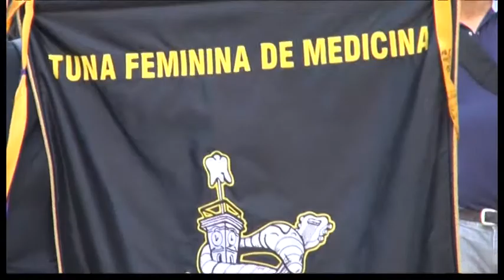Tuna feminina de medicina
Ce groupe de jeunes filles s'est produit au mois de septembre 2013 quelque part dans un des vieux quartiers de Bordeaux.